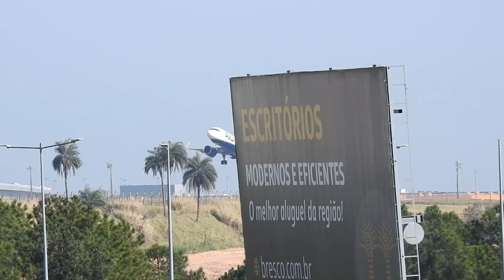Decolagem do Airbus A320-251N - Azul PR-YRF - Aeroporto de Campinas Viracopos (VCP / SBKP)